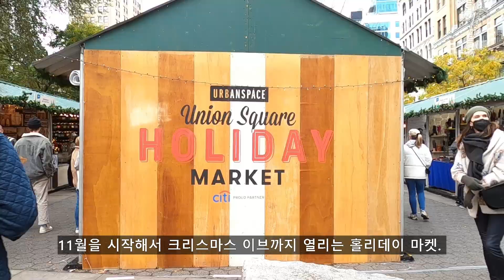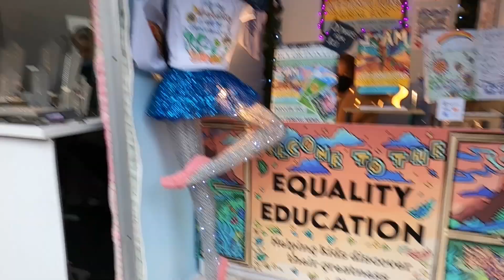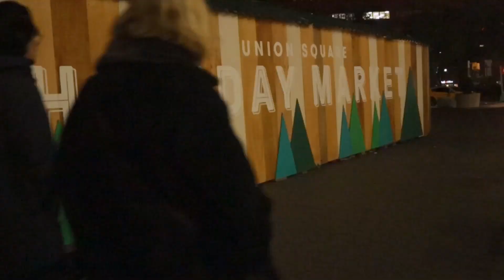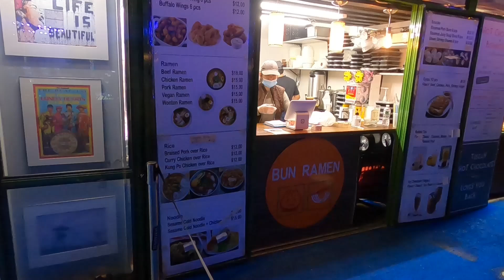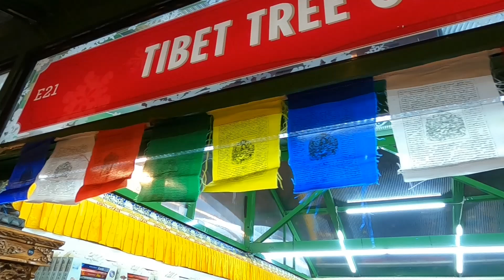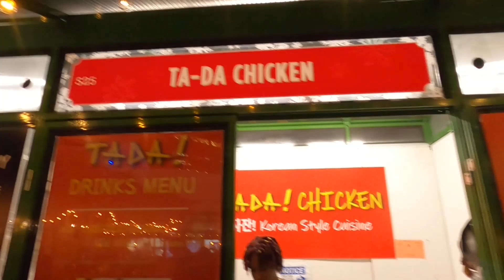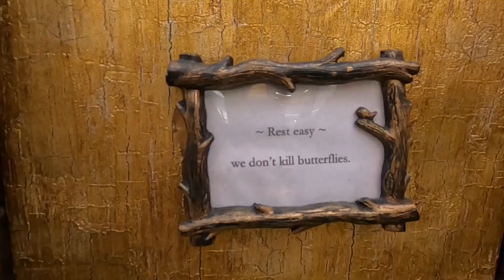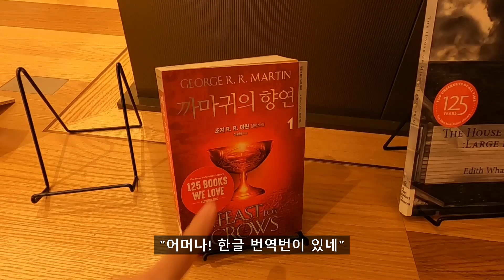Living in NY VLOG 뉴욕생활, 크리스마스 홀리데이 마켓 유니온 스퀘워 Union Square 와 브라이언 팍 Bryant Park 낮과 밤의 모습.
Welcome to Living in NY 뉴욕생활

VIDEO CHAPTERS
00:00 유니온 스퀘어 홀리데이 마켓 낮 모습  Union Square Holiday Market at Day Time.
05:35 유니온 스퀘어 홀리데이 마켓  밤 모습 Union Square Holiday Market at Night Time
09:16 브라이언트 팍 홀리데이 마켓 밤 모습 Bryant Park at Night Time
17:25 브라이언트 팍 홀리데이 마켓 낮 모습  Bryant Park at Night Day Time

Videography by 뉴욕생활 My New York Life